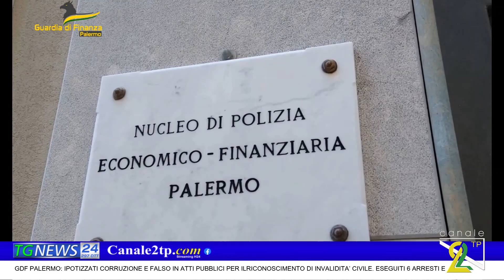GDF PALERMO: IPOTIZZATI CORRUZIONE E FALSO IN ATTI PUBBLICI PER ILRICONOSCIMENTO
DI INVALIDITA’ CIVILE. ESEGUITI 6 ARRESTI E SEQUESTRATEDISPONIBILITA’ FINANZIARIE PER OLTRE 900.000 EURO.OPERAZIONE “VEDIAMOCI CHIARO”.